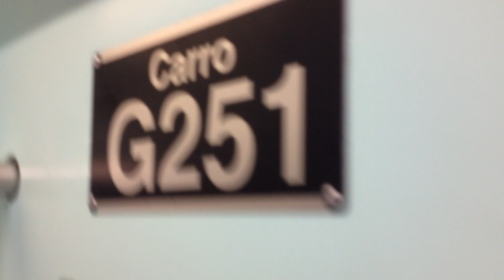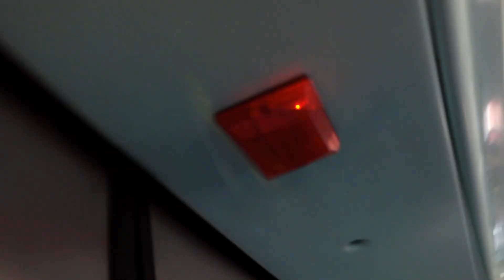Trecho entre Tatuapé e Belém no TUE G25 - Linha 3 Vermelha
Data: 17/07/18

Trens no EPB: L31 e I21 (primeiro registro meu do I21 no patio)